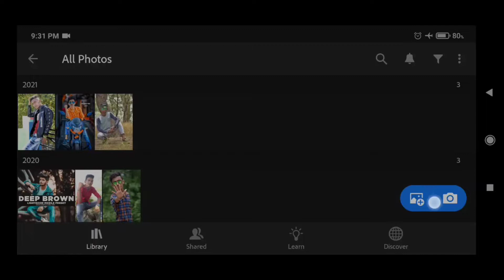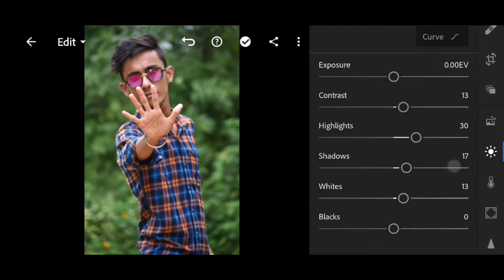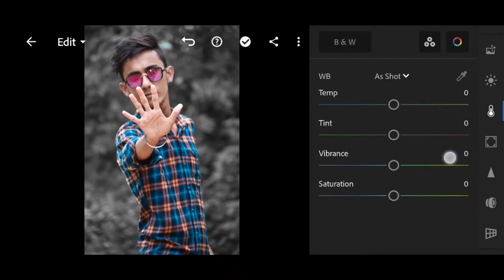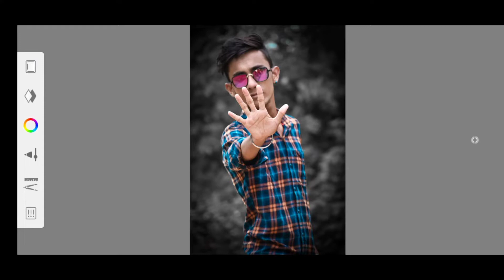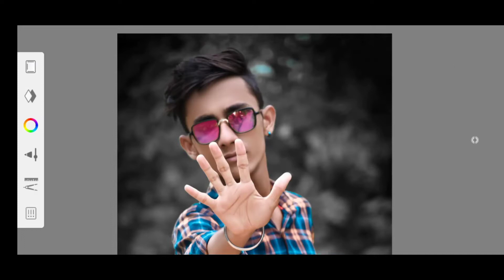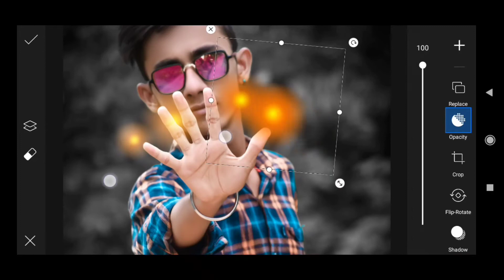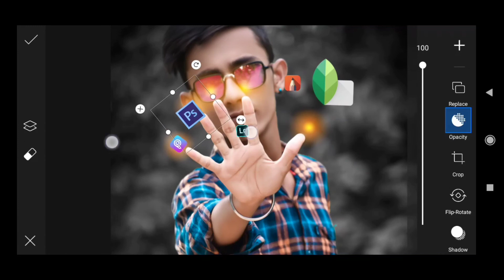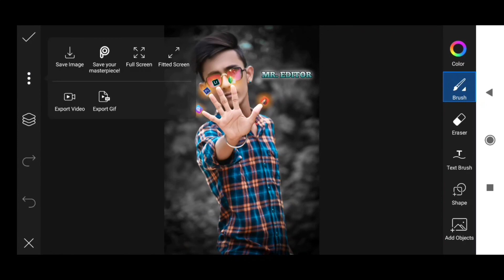Creative Photo Editing Lightroom Full Tutorial - Prakash Editz | PicsArt Photo Editing Tutorial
photo editing
Background color change editing